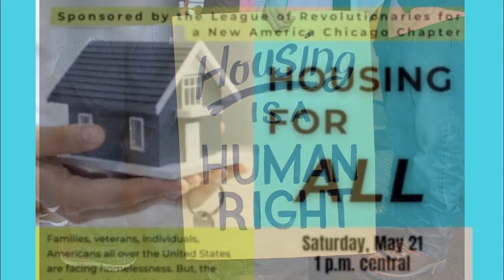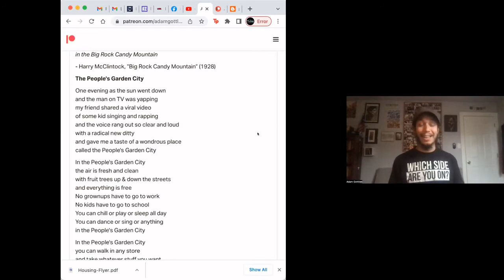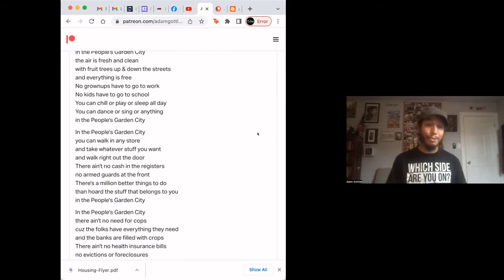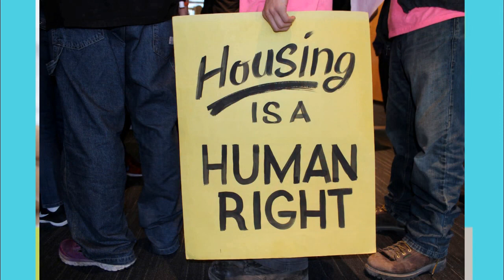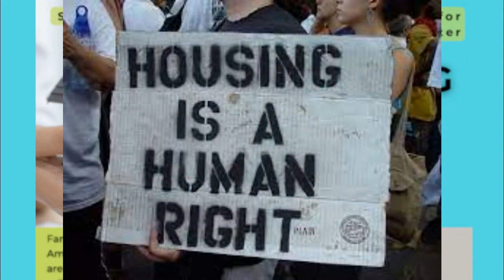Housing for All - A Round Table Discussion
People all over the United States face the prospect of living in the streets — individuals, whole families, even children, and veterans who have returned from American wars. Banks are foreclosing on homeowners. Even those with steady jobs could be one paycheck away from becoming unhoused. The ruling class refuses to give workers the housing they need, though empty homes and apartments abound. Organizers from Chicago, San Francisco, Las Vegas, and Michigan will share experiences in the various struggles to provide HOUSING FOR ALL, as a right.  Come join the conversation!!!